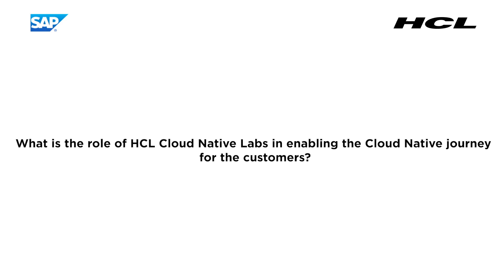Role of HCL Cloud Native Labs in enabling the Cloud Native journey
Watch the conversation between Kalyan Kumar CVP, CTO HCL Technologies and Juergen Mueller CTO and Executive Board Member SAP in conversation with Alan Flower Head of HCL Cloud Native Labs to know about the role of HCL Cloud Native labs in enabling the Cloud Native journey for the customers.